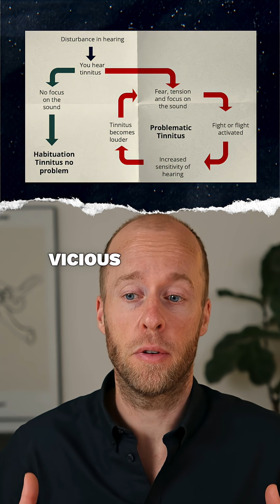How Can Stress Make Tinnitus Problematic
Can tinnitus be caused by stress? Yes, definitely! And how come stress can make tinnitus into a huge problem once you hear it? And what do you do to stop tinnitus that’s caused by stress?

Hi, I'm Roel, BioMedical Engineer and founder of Still Tinnitus 👋
I reduced my tinnitus from a 9 to a 1 out of 10.
I no longer suffer from the ringing in my ear, even when I do hear it on a bad day.

Do you also want to improve your sleep, reduce stress and forget about the sound in your head?

I look forward to helping you!